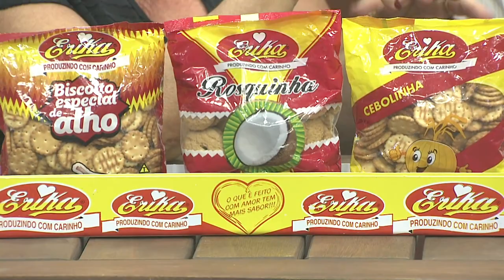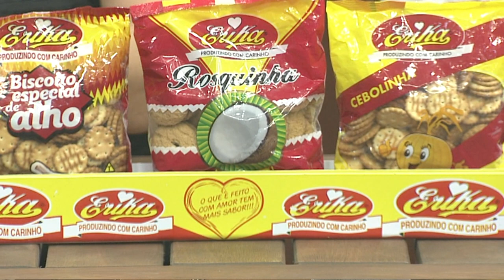Homenagem a Pixinguinha e Dolores Duran | Cordas que Falam com Carla Soraya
cordasquefalam chorinho samba | No Cordas Que Falam você acompanha o melhor da música brasileira. Nesta semana a banda homenageia Pixinguinha e Dolores Duran.